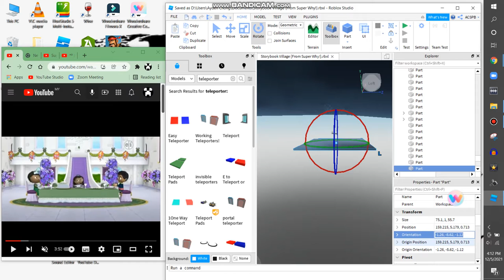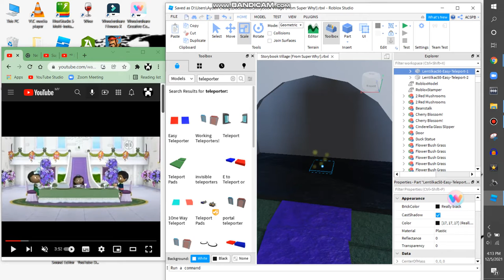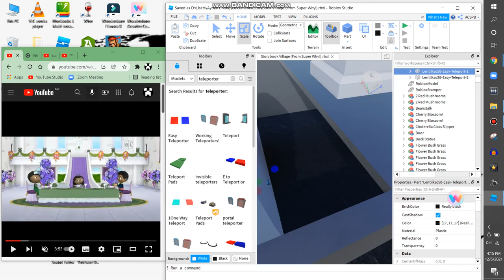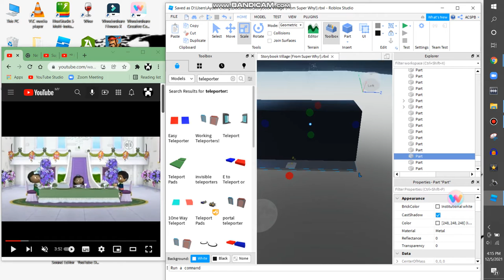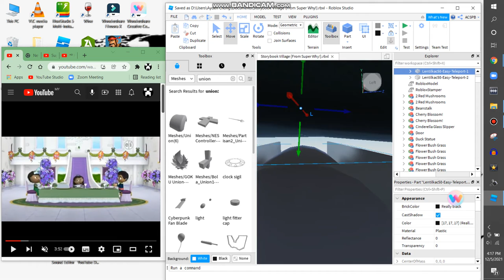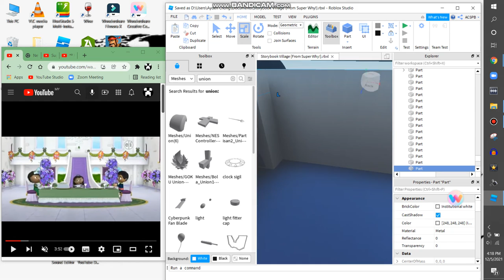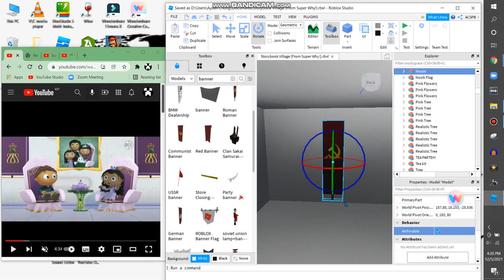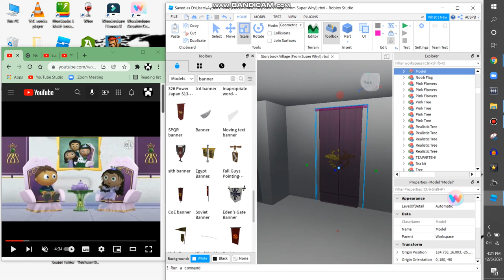Making Storybook Village On Roblox {PART 13}